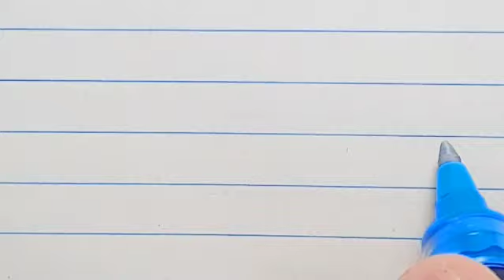آموزش خط تحریری ، آموزش خوشنویسی با خودکار توسط مرتضی قائدی رشیدآبادی ، خط خودکاری(2)